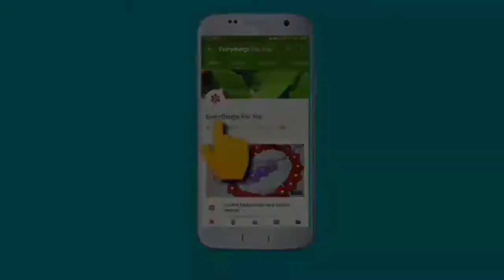Rajma masala recipe | ghar ke masale se banaye easy tasty rajma masala